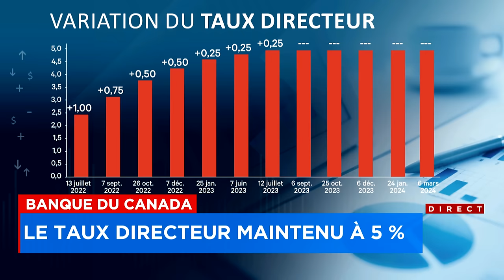La Banque du Canada maintient son taux directeur à 5 %: entrevue avec Fabien Major, planificateur f